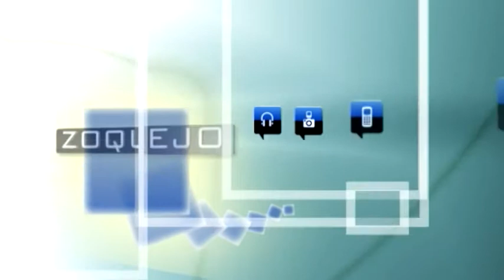De dónde salen los dos millones si Caja Segovia ya no existía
"Si todos los activos y pasivos de Caja Segovia se habían aportado a Bankia ¿De dónde salen los dos millones con que se ampliaron las pólizas de Sánchez Plaza y Tapias? ¿Qué órgano controla o aprueba sus incrementos salariales? ¿De Bankia, que se niega a asumir la deuda de Navicoas y por ell termina hipotecando el Torreón de Lozoya? ¿De la Obra Social de la Caja? ¿De una retención, que no pudo llevarse a cabo por no ser autorizada en su día por el Consejo de Administración de Caja Segovia?".